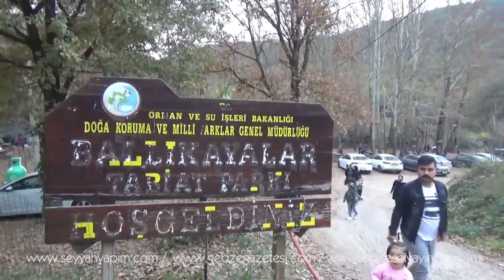Ballıkayalar Tabiat Parkı